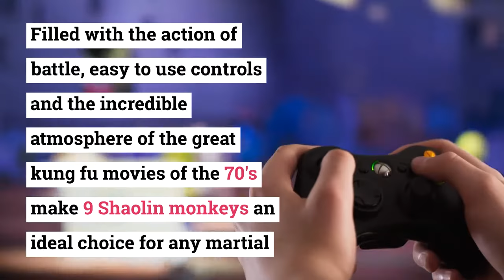Shaolin Is - Comprehensive character development system:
Comprehensive character development system: You will learn many ways to win by discovering various unlockable advantages, items and styles of fighting. Explore the landscape to find new objects! - Cooperative gameplay: Invite your friend to help you find your way through a rising wave of enemies and complete the game together. Chinese ShaolinIs Learn Spanish